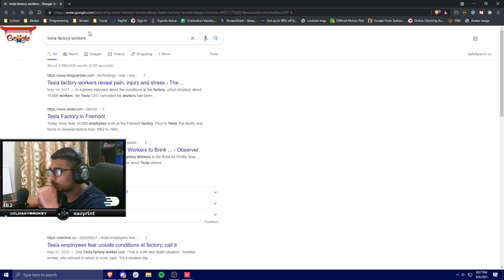Cloak Talks - Plans for a Zombie Apocalypse